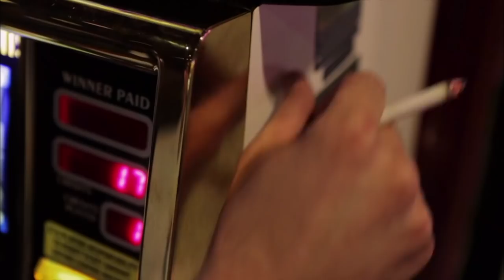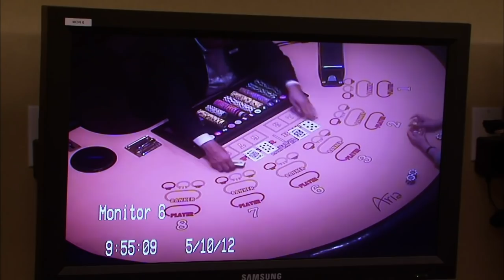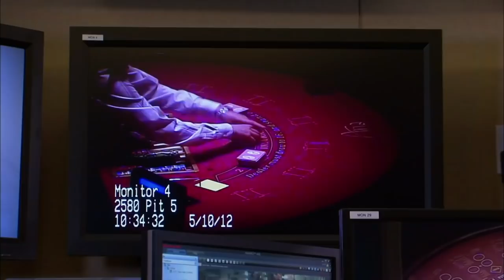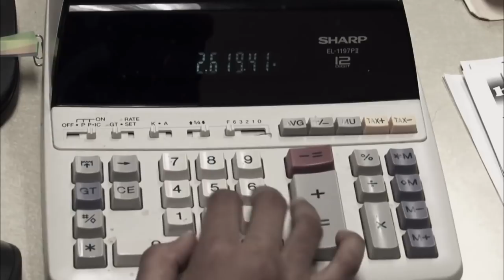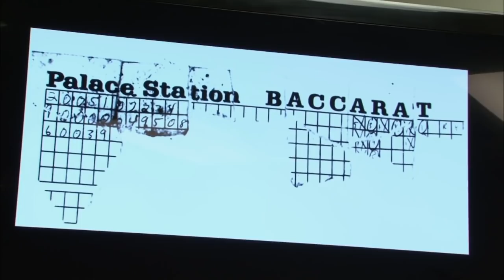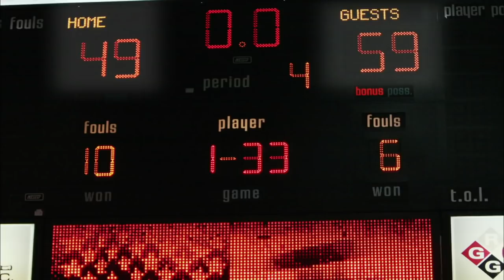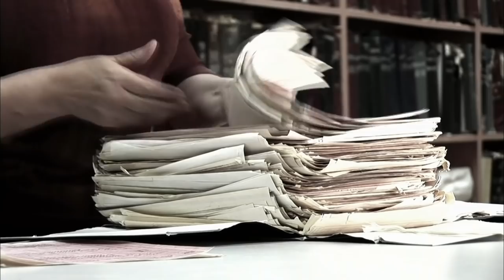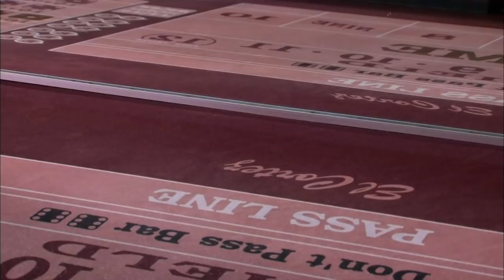The Seedy World of Las Vegas: How to Spot a Scammer | Part 1 | TRACKS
In this opening episode of Cheating Vegas, we learn the classic tricks and scams that vegas cheaters pull to get away with millions. We learn how to spot a cheater and follow the story of basketball match-fixing and how it ruined one young man's life.

Cheating Vegas reveals a world we’ve heard of but have never really seen up close—behind the closed doors of Las Vegas casino security. Featuring hidden-camera videos, reenactments, and interviews with the top gaming investigators in the business, each episode will take viewers inside some of the most daring and elaborate scams in gaming history.